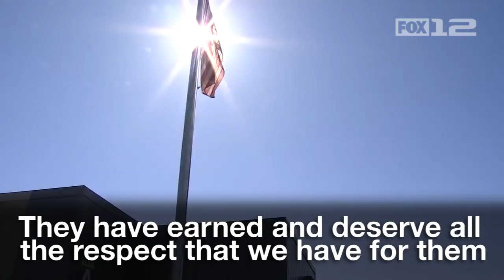Truck companies are working over time to help replenish goods